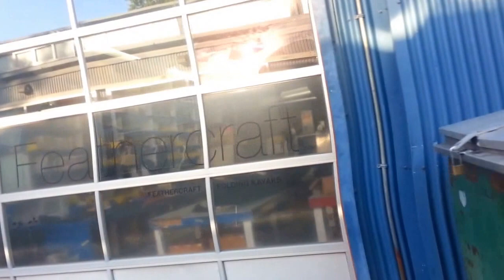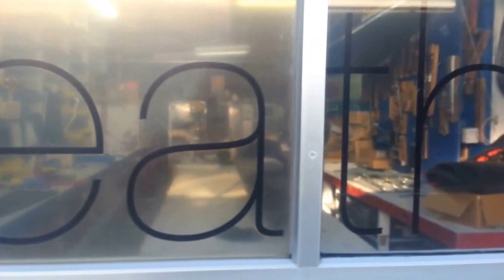Granville Island Vancouver BC : Van Dwelling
Hanging out at Granville Island in Vancouver BC.